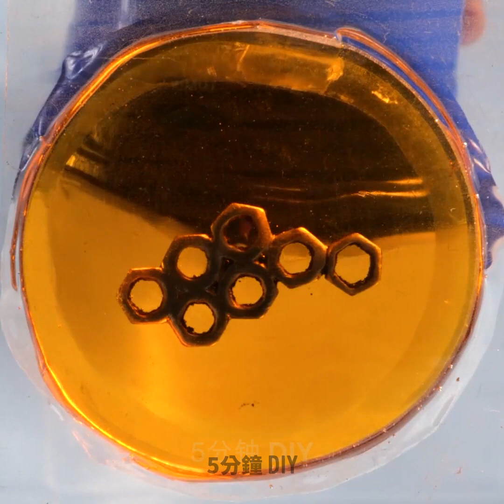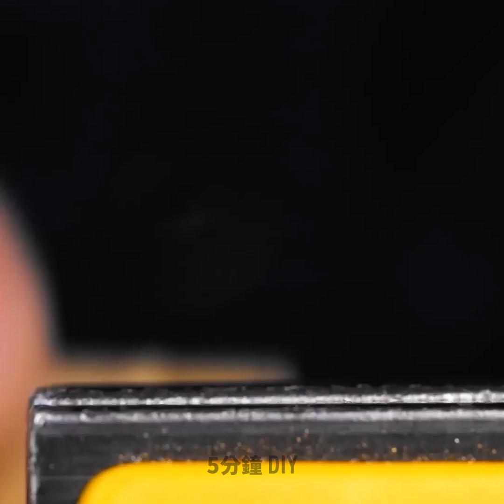由真正的工匠大師製作的珠寶